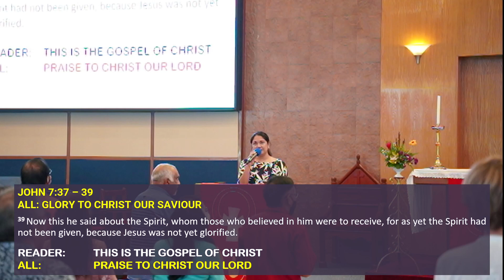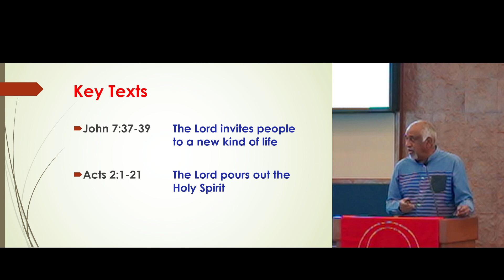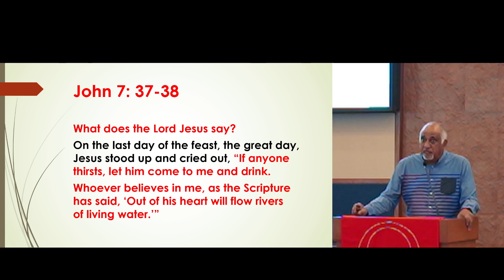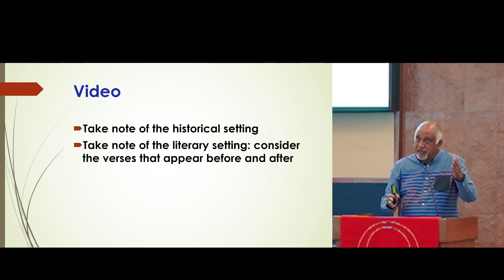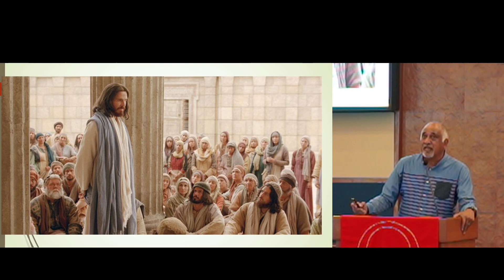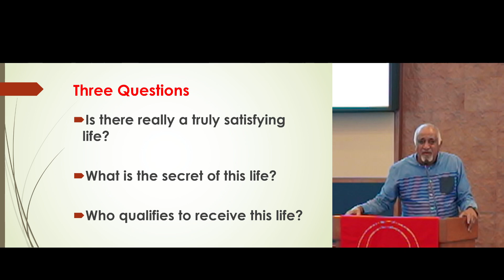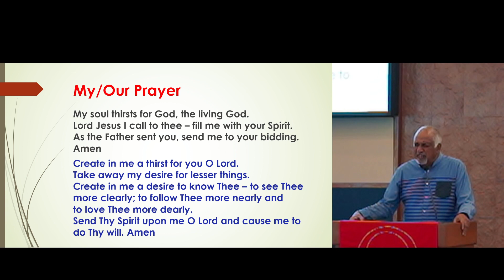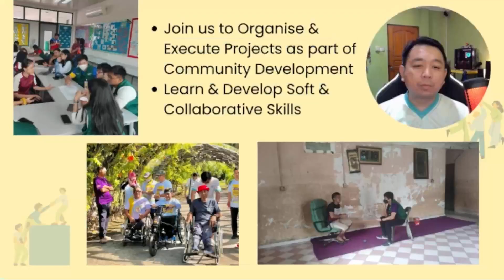Pentecost Sunday (John 7:37 - 39)